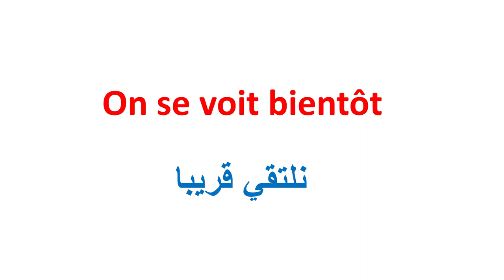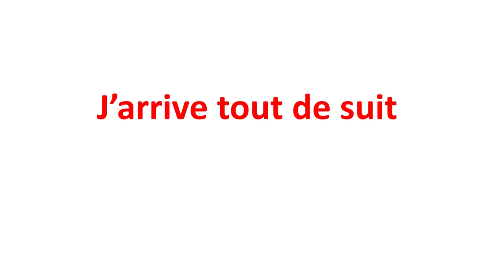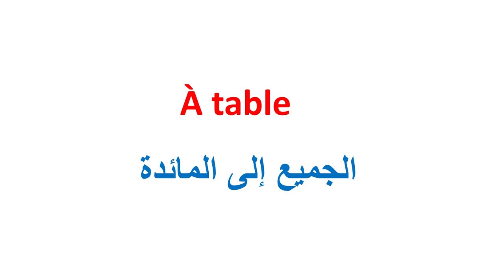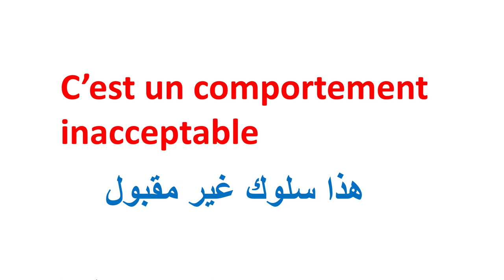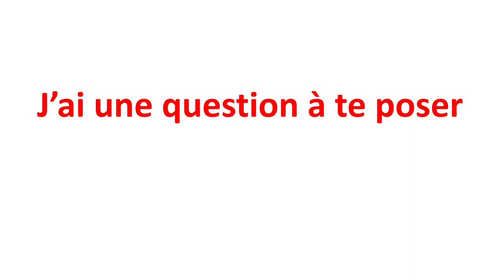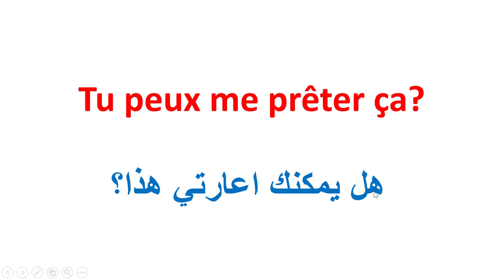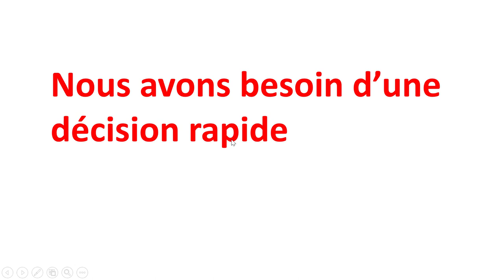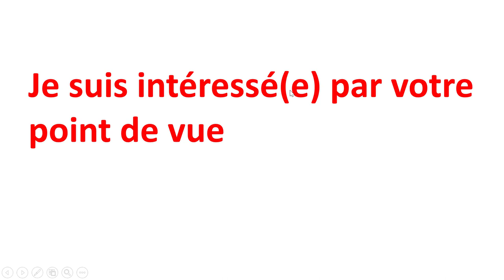تعلم الفرنسية بطريقة سهلة للغاية--20 عبارة لتتعلم الفرنسية بسرعة